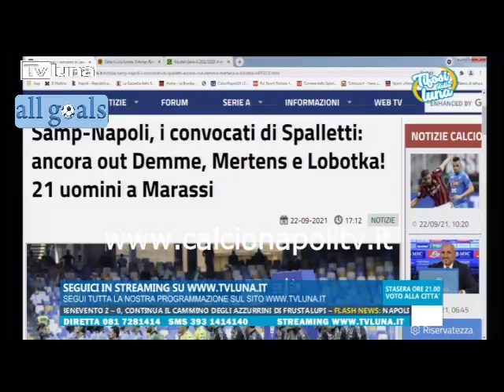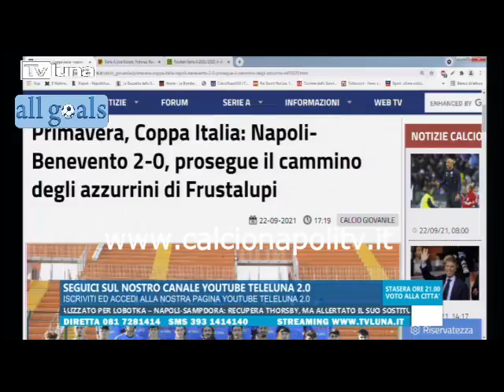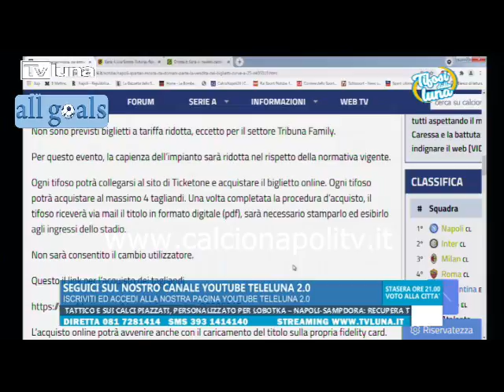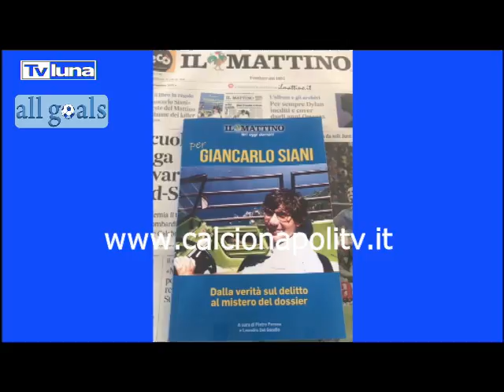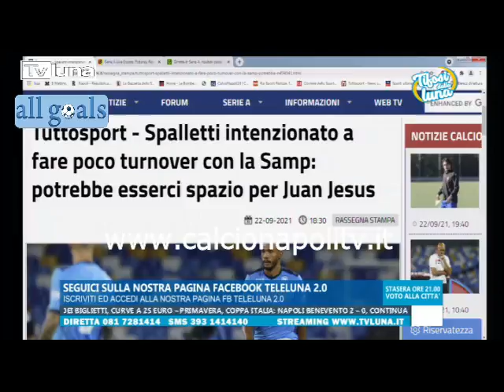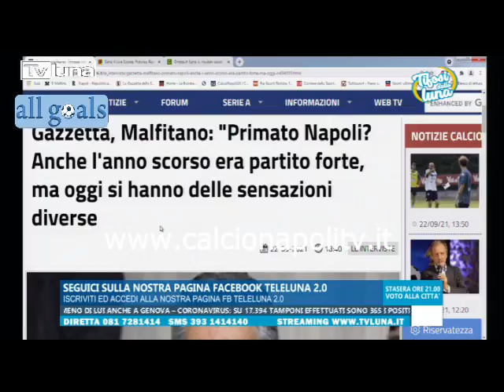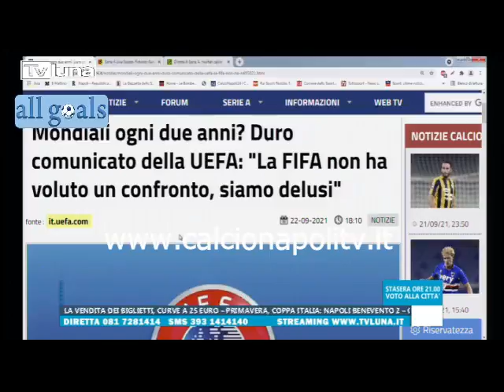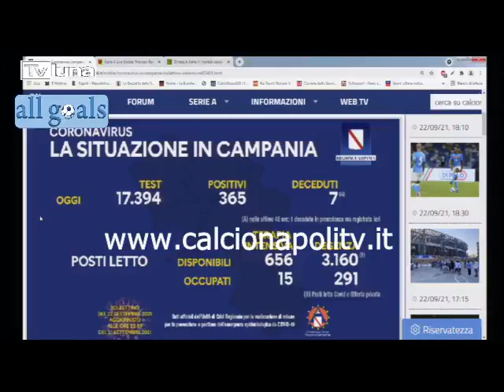vigilia Sampdoria-Napoli Tifosi dalla Luna 22/9/21